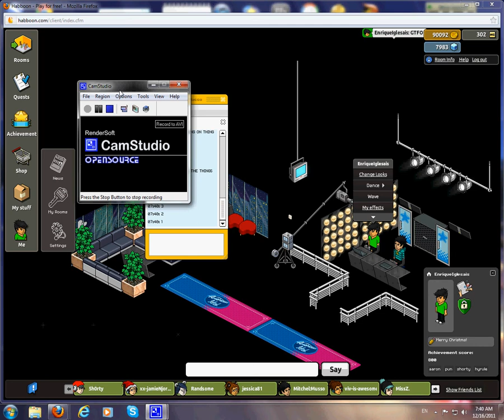Wazzup Habboon [Episode 1]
Merry Christmas!! the link to habboon.